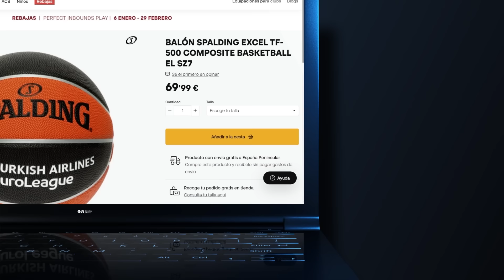LUNES DE NBA | Ep. 12 (T6)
Todos los lunes repasaremos aquí la actualidad de la NBA en un sólo vídeo. Las clasificaciones, los mejores equipos y jugadores de la semana... y mucho más.